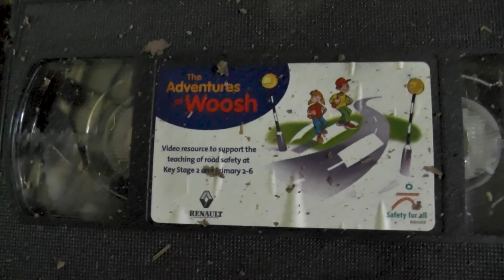Shirt Change Chicken Farm - Urbex Vlog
Join me as I explore abandoned buildings, derelict industrial units and decaying dwellings.

This time I'm at a chicken farm and am joined by fellow urbex legend Helen Hollywood.

Peace

!*! WARNING – This video may contain strobe lighting effects or flashing images along with mature subjects or fowl language !*!